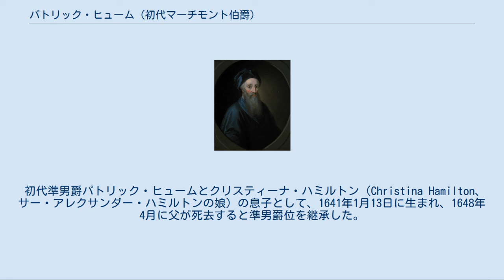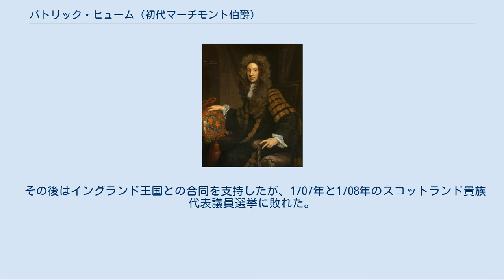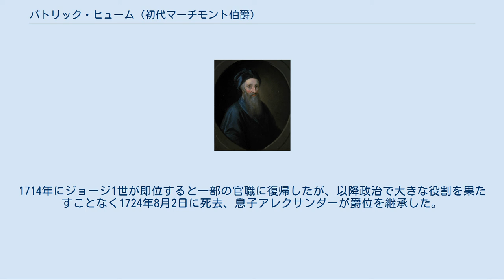パトリック・ヒューム (初代マーチモント伯爵)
ゴドフリー・ネラーによる肖像画 初代マーチモント伯爵パトリック・ヒューム（英語: Patrick Hume, 1st Earl of Marchmont PC、1641年1月13日 – 1724年8月2日）は、スコットランド王国の貴族、裁判官。
 ウィリアム・アイクマンによる肖像画、1720年頃。
 初代準男爵パトリック・ヒュームとクリスティーナ・ハミルトン（Christina Hamilton、サー・アレクサンダー・ハミルトンの娘）の息子として、1641年1月13日に生まれ、1648年4月に父が死去すると準男爵位を継承した。
スコットランドで教育を受けた後、パリで法律を学び、帰国直後の1665年にスコットランド議会議員に選出された。
議会で反カヴェナンター政策に反対し、ロンドンに出向いて国王チャールズ2世に請願したものの1675年に投獄される結果に終わり、途中で一度解放されたがすぐに再び投獄され、最終的には1679年7月17日に釈放された。
 その後、ライハウス陰謀事件への関与を疑われ、1684年秋にポルワース教会の家族納骨所に隠れた。
冬に医者に扮してロンドンに向かった後、フランスに渡り、ダンケルク、オーステンデ、ブルッヘを経由してブリュッセルに向かい、モンマス公爵に面会しようとしたがかなわず、ロッテルダム、ついでユトレヒトに向かい、そこでチャールズ2世の死を知った。
同年のアーガイルの蜂起に参加したが、失敗に終わり、財産も没収されて困窮した。
1688年の名誉革命でウィリアム3世とともに帰国、翌年に再びベリックシャー選挙区の議員に就任した。
翌年に財産没収を取り消させることに成功、直後にスコットランド枢密院の枢密顧問官に任命され、さらに同年12月20日にポルワース卿に叙された。
 1696年5月2日にスコットランド大法官に任命され、1697年4月にマーチモント伯爵に叙された。
1702年にスコットランド教会総会への勅使に任命されたものの、直後にウィリアム3世が死去したため総会は中断した。
同年にジェームズ・フランシス・エドワード・ステュアートの権利放棄法案を提出すると、スコットランド大法官を罷免された。
 その後はイングランド王国との合同を支持したが、1707年と1708年のスコットランド貴族代表議員選挙に敗れた。
1714年にジョージ1世が即位すると一部の官職に復帰したが、以降政治で大きな役割を果たすことなく1724年8月2日に死去、息子アレクサンダーが爵位を継承した。
 グリゼル・カー（Grizel Ker）と結婚、下記の子女を儲けた。